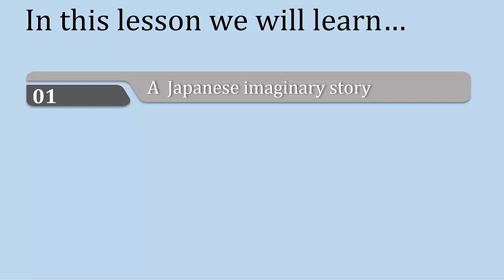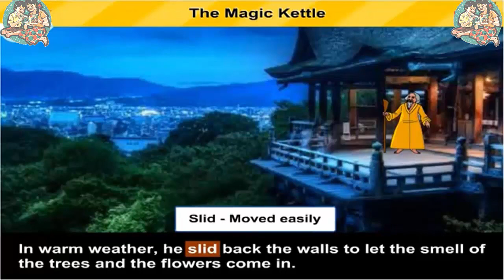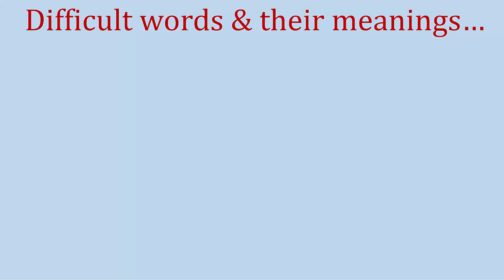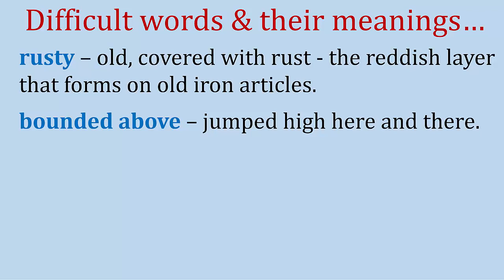Std 3 Eng Les 38 The Magic Kettle